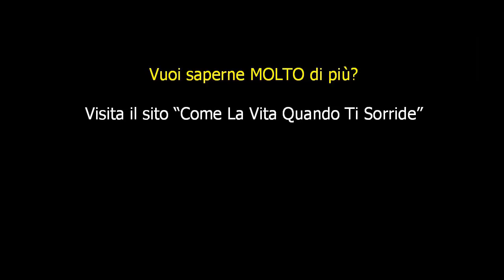Siamo tutti nella trappola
Come superare i limiti?